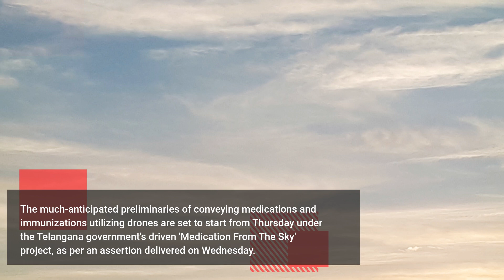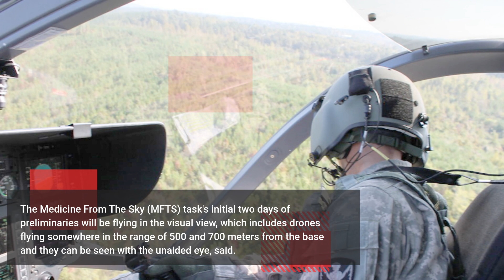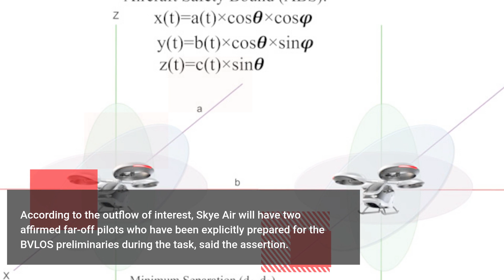Medicine From The Sky project Medicines, COVID 19 vaccines delivery trial to begin in Telangana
Under a new path-breaking initiative - the government of India has allowed Indian states to use drones for delivering covid vaccines.   Telangana was the first state to get permission for the pilot project. Speaking to a leading English daily, Jayesh Ranjan the principal secretary of IT and industries department of Telangana said that “Telangana is one of the most proactive states adopting emerging technologies."Vaccinating over a billion people comes with its own set of problems especially given the geographic conditions, scanty logistics, infrastructure, and demography of India. As the famous saying goes: in a ship - all hands on the deck - Govt of India by approving the use of drones for vaccine delivery - is basically deploying all resources at its disposal.
Presently drones may not be a gamer changer. However, under the pilot project - if drones end up delivering even a small percentage of total vaccine across India - the experience and knowledge accumulated by drone companies and the government would be worth in gold as it will come in handy in years to come. A research report led by John Hopkins Bloomberg School of Public Health indicated that drones in the medical field have the possibility of improving vaccination rates and aid in various immunization programs held globally. The Ministry of Civil Aviation has given permission for experimental drone flight operations to SpiceJet, Dunzo Air Consortium, Skylark Drones, Swiggy, and 17 other entities Beyond the Visual Line of Sight(BVLS). A leading logistics company Blue Dart has announced it will deliver vaccines and emergency medical supplies using drones. This initiative will be part of Telangana’s ‘Medicine from the Sky’ project. Blue dart will roll out the pilot project under a new entity: Med-Express ConsortiumSpeaking to a leading English Daily Ketan Kulkarni the  CMO and the head of business development of Blue Dart said “with efficient systems in place, it can help reduce the logistics cost, making the healthcare logistics faster and more efficient”.The government authorities are conducting this experiment in a defined airspace. According to the Telangana govt, the drone operations will commence in the fourth week of May or early June. We believe the government should continue to encourage the private sector to deploy existing and emerging technologies including drones for the progress of the country, even though some of the emerging technologies are in their early stages of development.
Drones may deliver a small percentage of the total 1bn plus vaccines - but they will deliver to critical, far flange areas in emergency situations
If you are curious to know more about what's happening in the Indian Entrepreneurial Ecosystem and to join a large network of entrepreneurial enthusiasts visit our